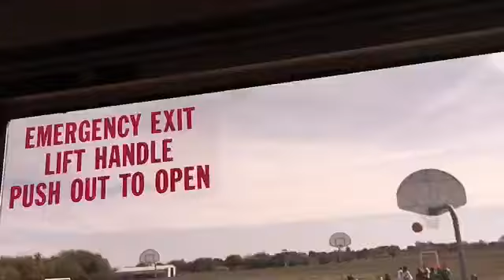wayside school vlog! tehe